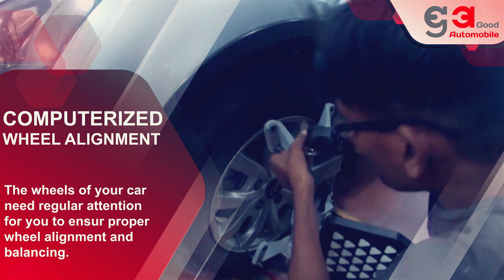Mahindra Service Center Good Automobile || Our Services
Good automobile is one of the leading Mahindra Auto Service Center in Nepal. Established on 9th Feb 2017 in an area covering 6 ropanis, we've been providing quality servicing, accessories, repairs and maintenance, air conditioning, wheel alignment and 24x7 road assistance services for all types of Mahindra vehicles. Good automobile works tirelessly to become the premium seller of spares & services.